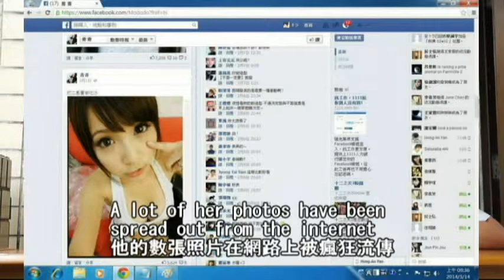高一英語主播比賽第二名高102許恆青是大帥哥 高市新興高中103年